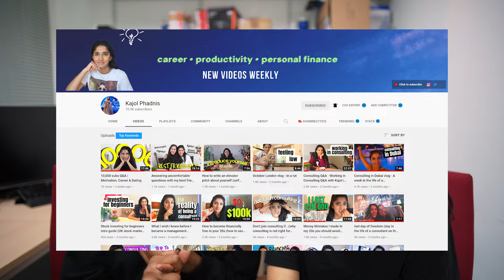Consistency on YouTube and in Life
Why Is It Hard To Be Consistent? Why is being consistent so difficult? What leads to burnout? Why is it so important to stay consistent? Why do we care so much about what others think of us? How to be more consistent.

It really helps me out if you use these ♥️

Join me on Shares and get a free stock! Capital at risk.

I respond to all messages on here

If you buy from here, I get a small kickback at no extra cost to you.